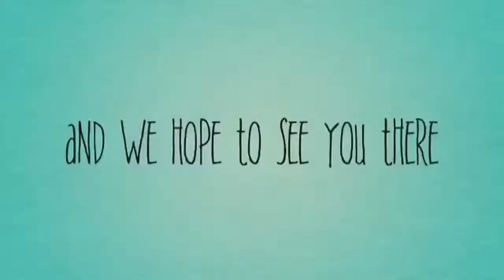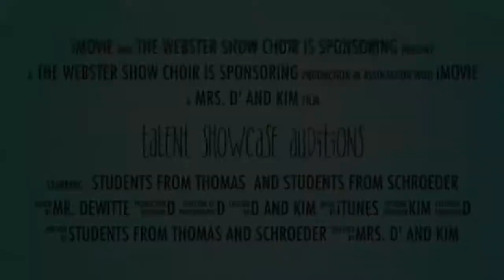11 08 17 WSMS